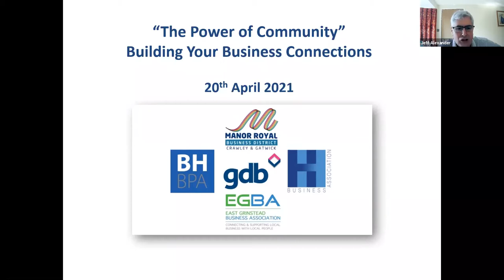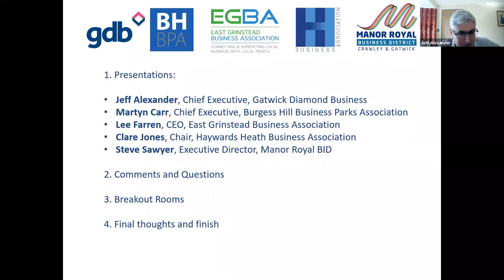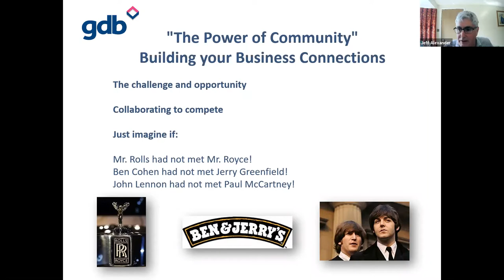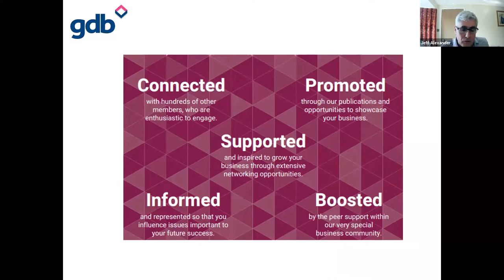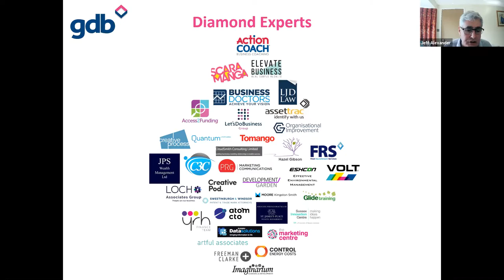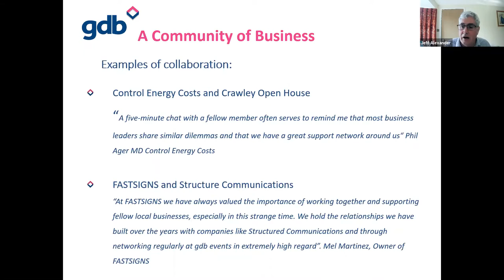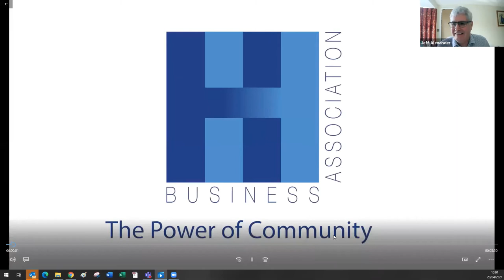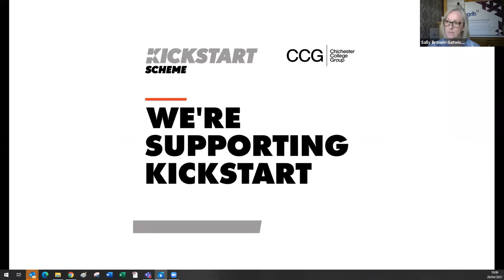"The Power of Community" - Building your Business Connections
On Tuesday 20th April we held a Zoom Session with Burgess Hill Business Parks Association, East Grinstead Business Association, Gatwick Diamond Business, Haywards Heath Business Association and Manor Royal Improvement District.